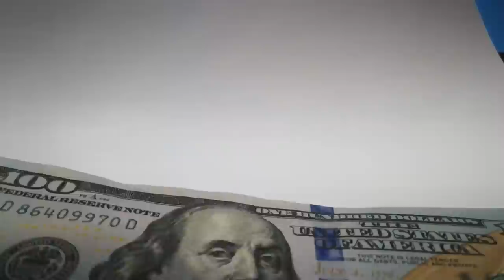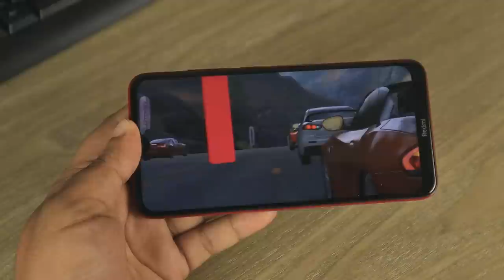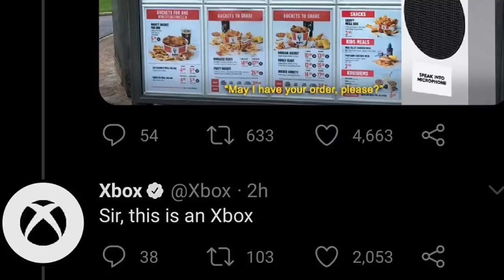💈سعر بلايستيشن 5 اغلى من قيمة الاكسنت